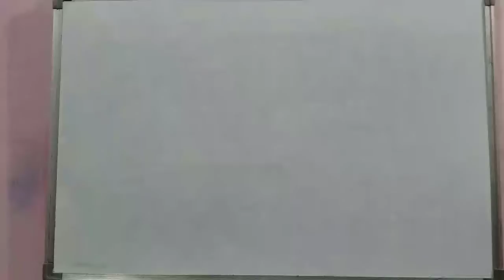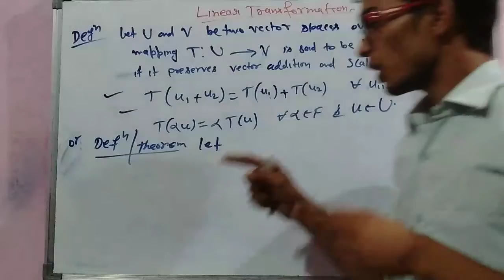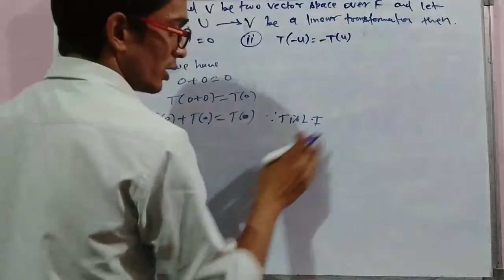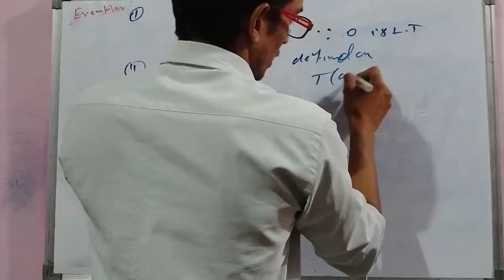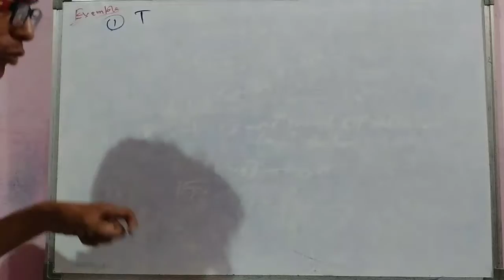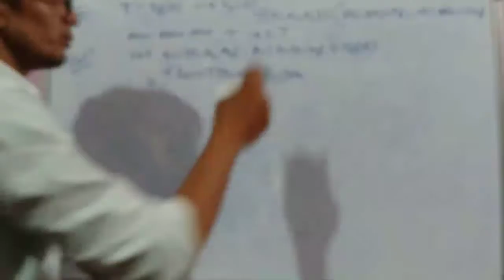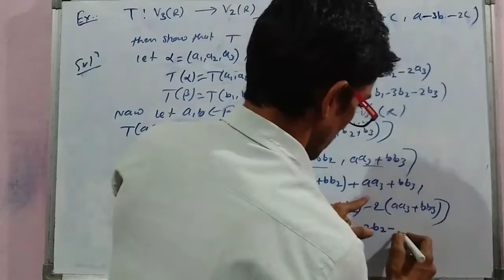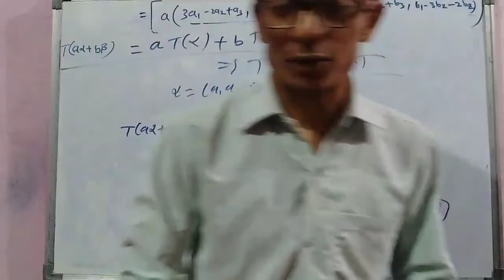L15.Linear transformation in linear algebra for UPSC